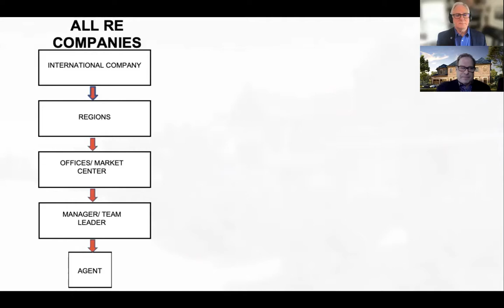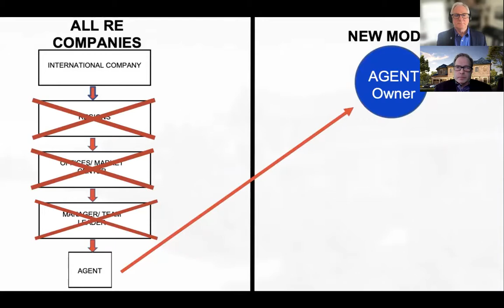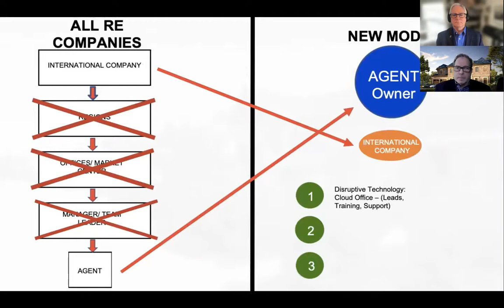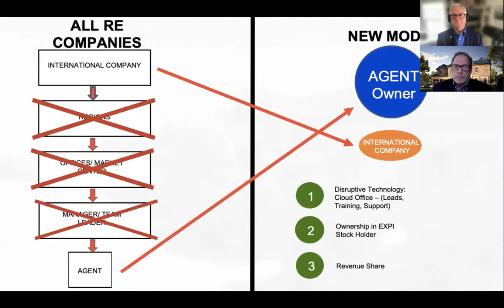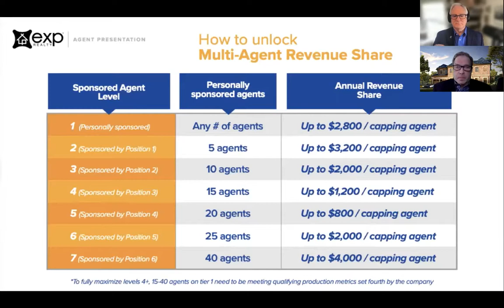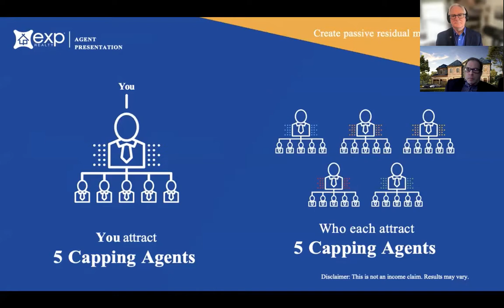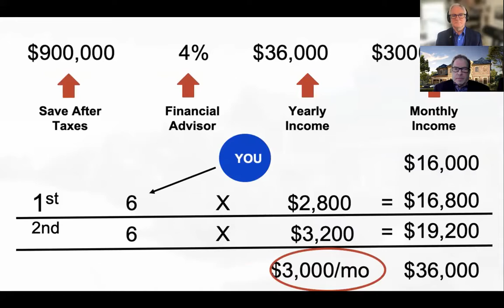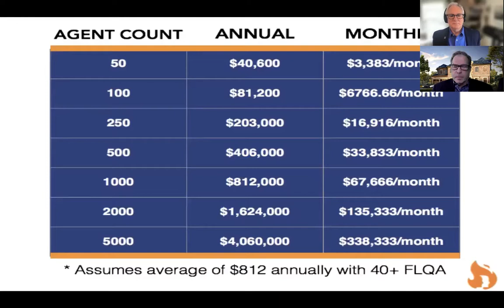Exponential Files: Episode 7 - Your Million Dollar Month in Real Estate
Exponential Files Episode 7: Your Million Dollar Month in Real Estate. Larry shares the story of the creation of eXp Realty. Jim shows his new book. The short video describes the financial benefits and the business model of eXp Realty model.